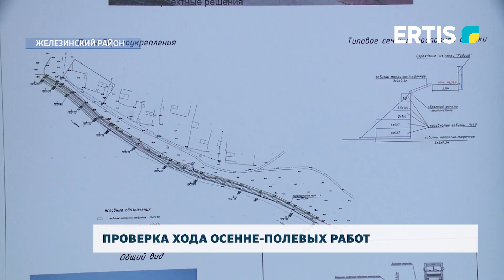Проверка хода осенне-полевых работ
Рабочий выезд главы региона продолжился посещением Железинского района. Асаин Байханов проверил ход осенне-полевых работ. В этом году общая уборочная составила больше 202 тысяч гектар. Подробнее в нашем следующем сюжете.